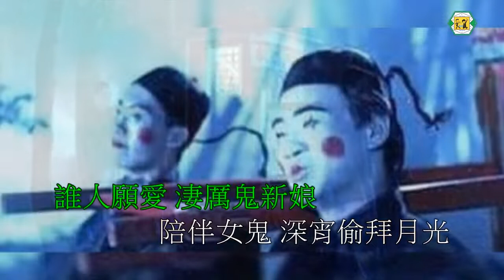鬼新娘(傑兒合唱團)